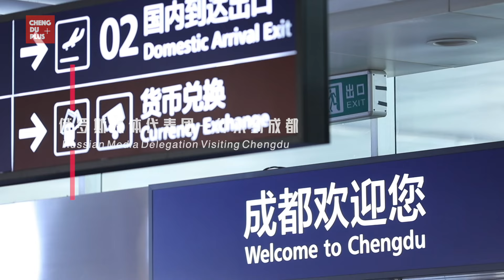China & Russia on the Same Side? See How Russian Media Report Their China Visit...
Recently, a media delegation of 11 Russian journalists visited Chengdu, China. They explored the Chengdu Museum and Kuanzhai Alley to learn about Chengdu's history and experience the charm of Sichuan opera. What impressed them the most, and how do they view the future interactions between China and Russia?